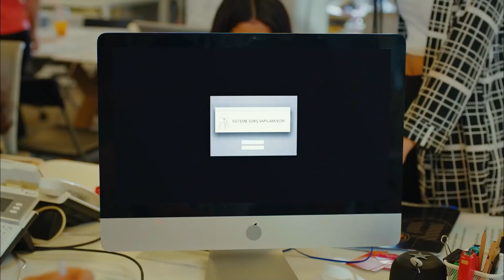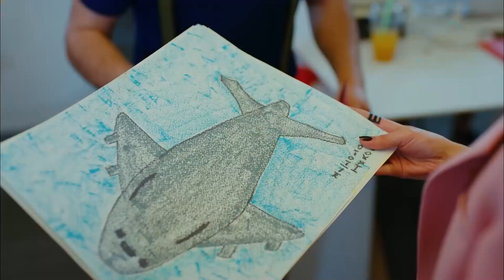Kandıramazsın Beni Susturamazsın Beni - Erkenci Kuş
Emre, Sanem'i dolduruşa getirdi. "SENİN AKLIN YOK MU KIZIM?"

Oyuncu Kadrosu:
Sanem Aydın: Demet Özdemir
Can Divit: Can Yaman
Leyla Aydın: Öznur Serçeler
Mevkibe Aydın: Özlem Tokaslan
Nihat Aydın: Berat Yenilmez
Emre Divit: Birand Tunca
Ayhan Işık: Ceren Taşçı
Muzaffer Kaya (Zebercet): Cihan Ercan
Deren Keskin: Tuğçe Kumral
Cengiz Özdemir (Ceycey): Anıl Çelik
Güliz Yıldırım: Sibel Şişman
Osman Işık: Ali Yağcı

Yapım: Gold Film
Yapımcı: Faruk Turgut
Yönetmen: Çağrı Bayrak
Senarist: Ayşe Kutlu Üner